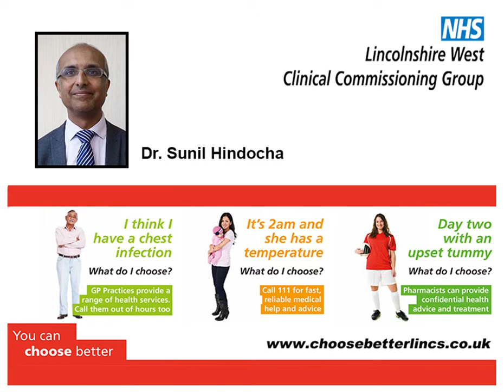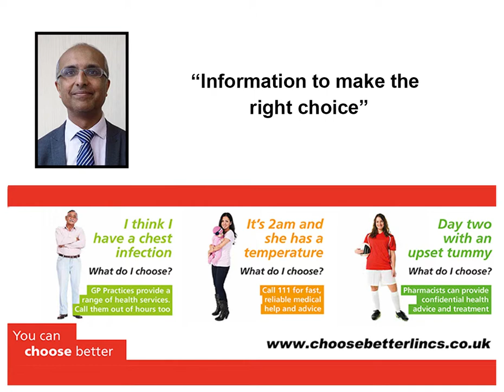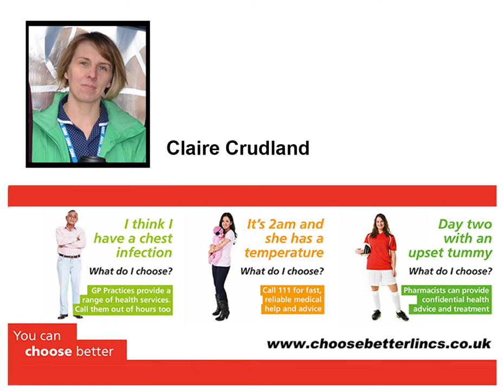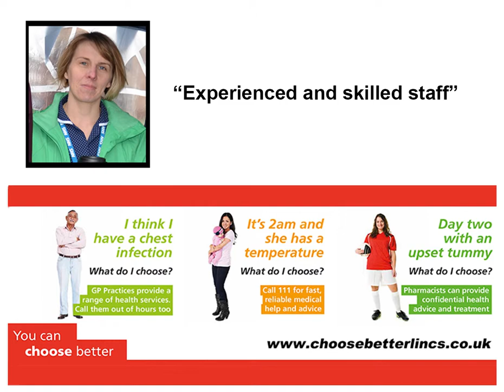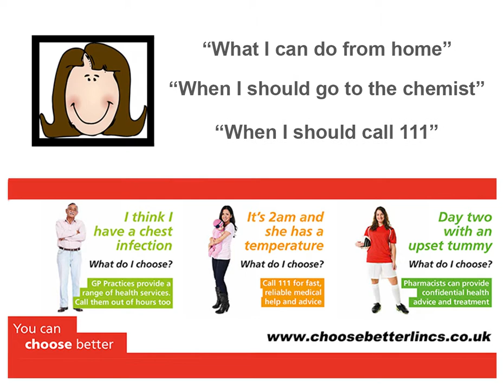LW CCG Choose Better